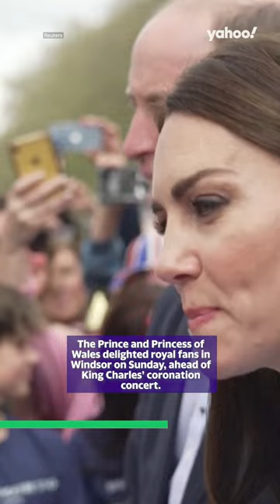The Project viewers left 'sobbing' over emotional Jock special | 8 May 2023 Yahoo News Breakdown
1. US President Joe Biden has called on Congress to pass gun control bills following a mass shooting at a Texas mall that left nine people dead.
2. Viewers were left ‘sobbing’ on Sunday night, after The Project put together a special tribute to MasterChef Australia judge Jock Zonfrillo, who passed away last week.
3. The Prince and Princess of Wales delighted royal fans in Windsor on Sunday, ahead of King Charles’ coronation concert.
4. Aussies are being urged to rug up and get ready for the first taste of winter as temperatures drop across the country.